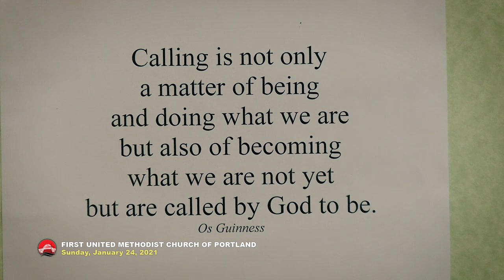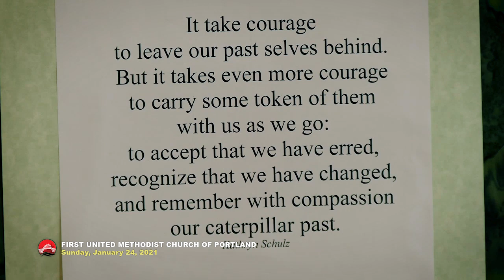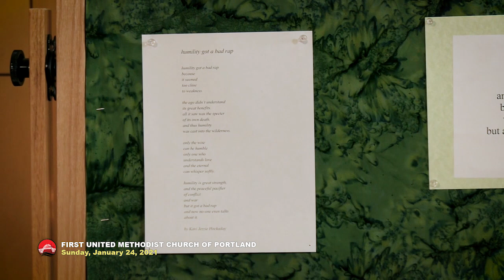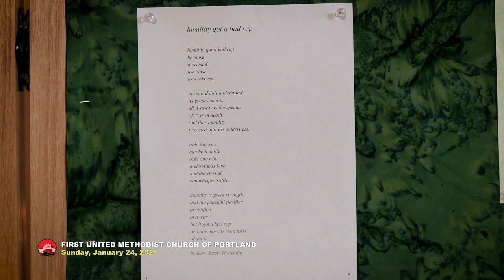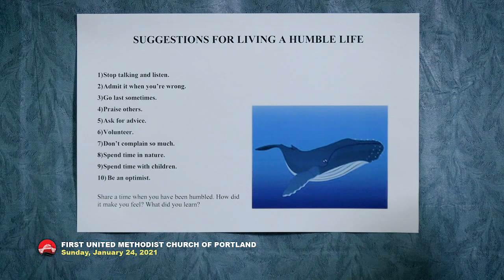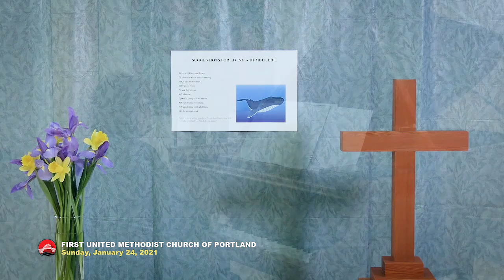First United Methodist Church of Portland - 8:30a Chapel Worship | Sunday, January 24, 2021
On the 2nd and 4th Sundays of each month, we will stream an additional worship service from our Chapel at 8:30 am. The Chapel service uses piano music, one singer, prayers, sermons and a time of response with activities for reflection.

Worship Series: Aha! I Might Be Wrong!
Sermon: Rightfully Wrong
Scripture: Jonah (Selected Verses)
Preaching: Rev. Donna Pritchard

Checks can be made out to “First United Methodist Church” and mailed to:
1838 SW Jefferson St